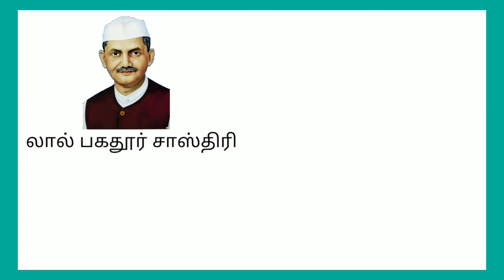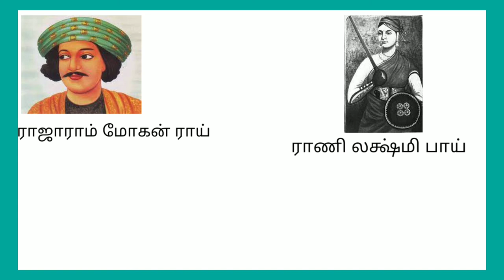நம் நாட்டு தலைவர்கள்/Learn Our National Leaders names in tamil for kids & children